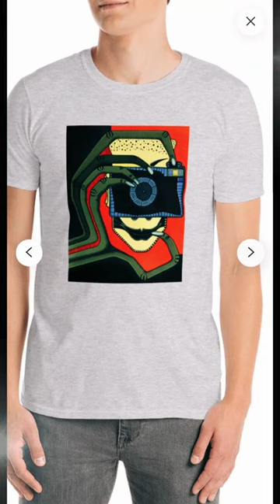ART T-SHIRT "CYCLOPS" 2022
Short sleeve unisex t-shirt Photographer Cyclops by Maria Marachowska

MARACHOWSKA ART represents the highly professional, innovative and captivating art works of Berlin based artist Maria Marachowska. Through her exhibitions and varied range of creative activities, she has gained numerous art collectors of her original paintings, glass paintings and drawings both in Germany and abroad. However, there is also the opportunity to purchase high quality reproductions (art prints, posters, t-shirts etc.) of her works or to order commissioned artworks.